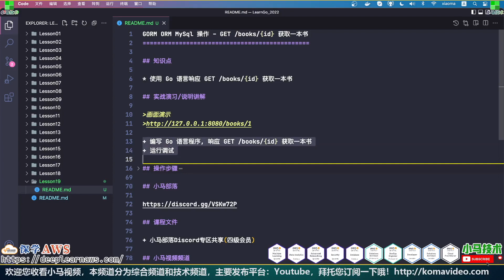19.Go 语言实战开发 - GORM ORM MySql 操作 - GET books{id} 获取一本书